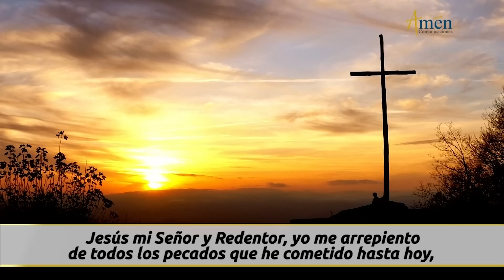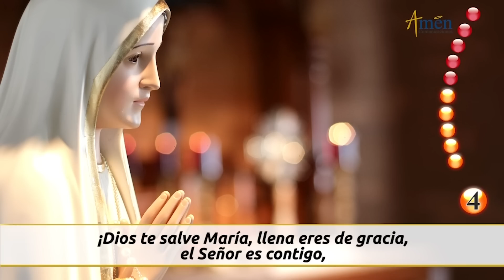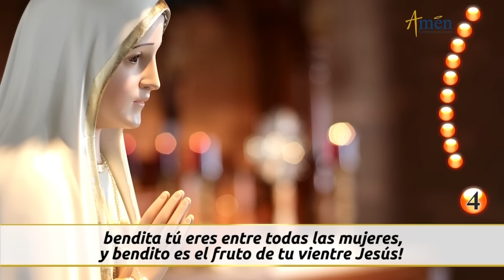Santo Rosario de Hoy Viernes 10 de Junio 2022 l Amen Comunicaciones l Católica l María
👉Misterios Dolorosos